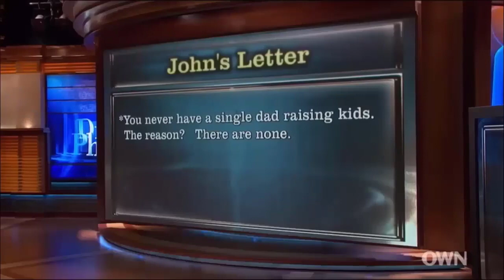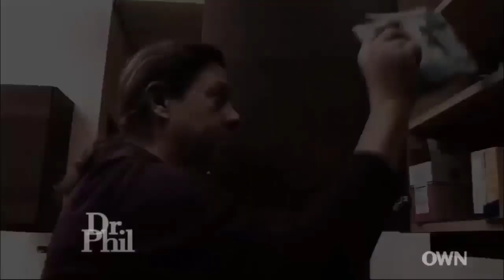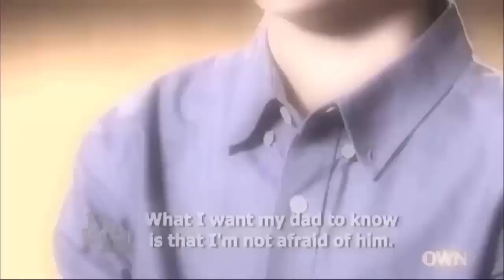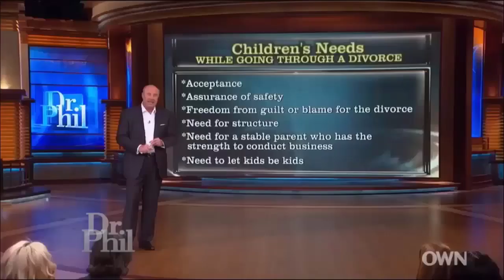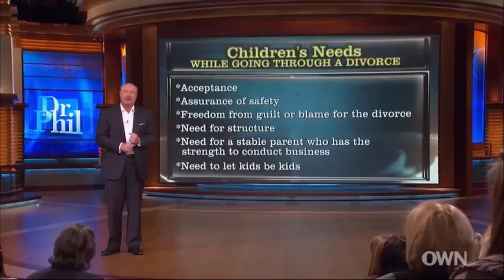Dr Phil Show 2022 May 31 Absentee Mom Clueless Dad